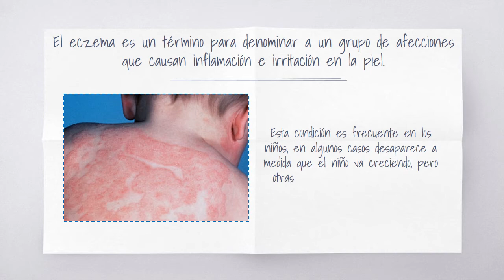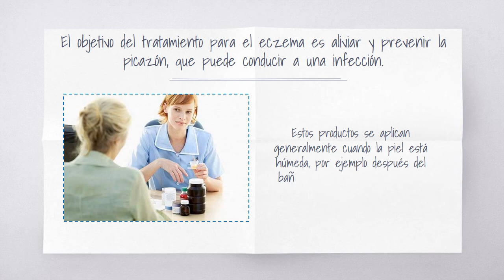Enfermedades de la piel. El eczema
El eczema es un término para denominar a un grupo de afecciones que causan inflamación e irritación en la piel. El tipo más común de eczema se conoce como dermatitis atópica. Esta condición es frecuente en los niños, en algunos casos desaparece a medida que el niño va creciendo, pero otras personas continúan teniendo síntomas toda la vida. Con el tratamiento adecuado, la enfermedad se puede controlar.

¿Cuáles son los síntomas del eczema?
No importa en qué parte de la piel esté, el eczema casi siempre causa picazón. A veces, la picazón comienza antes que la erupción, la cual aparece comúnmente en la cara, parte posterior de las rodillas, las muñecas, las manos o los pies.

Las áreas afectadas suelen estar muy secas, engrosada o escamosas. En las personas de piel clara, inicialmente estas áreas pueden ser rojizas y luego tomar otro color. En las personas de piel más oscura, el eczema puede afectar la pigmentación, por lo que la zona afectada se torna más clara o más oscura.

En los bebés, la erupción cutánea con picor puede producir supuración y costras, principalmente en la cara y el cuero cabelludo, aunque los parches pueden aparecer en cualquier parte.